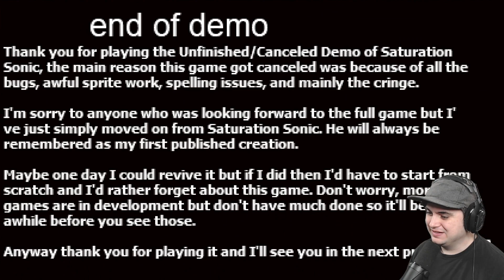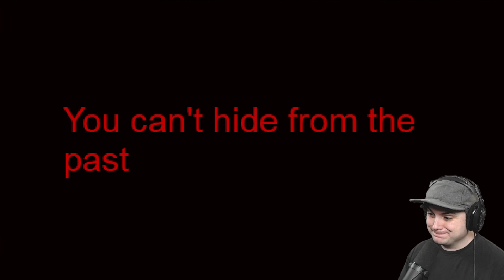PREPARE FOR AN ENDING YOU'LL NEVER EXPECT!! SATURATION SONIC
Saturation Sonic is here to do saturated things.

Creator Links ▼▼▼
EPIC/Fortnite Code ► LiNX

PadreSnowmizzle